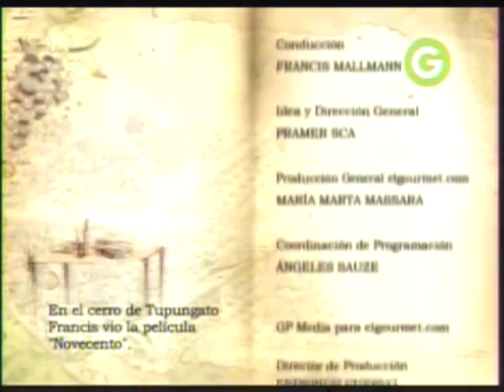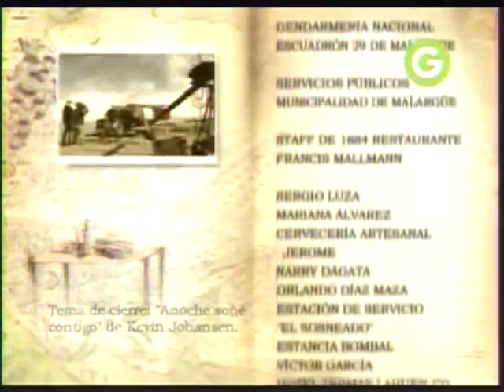3 - Francis Mallmann - Un lugar en Mendoza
Ensalada caliente de papas y alcauciles.